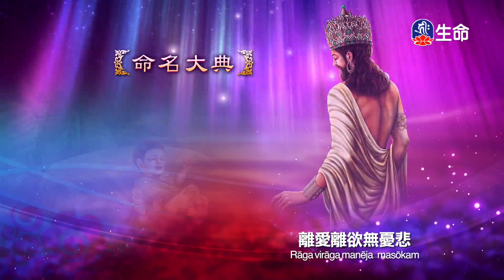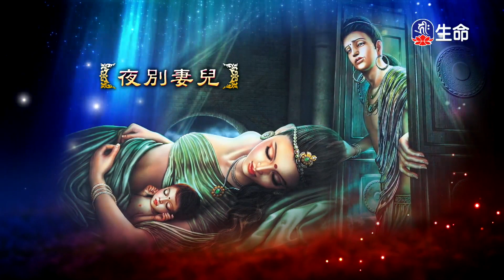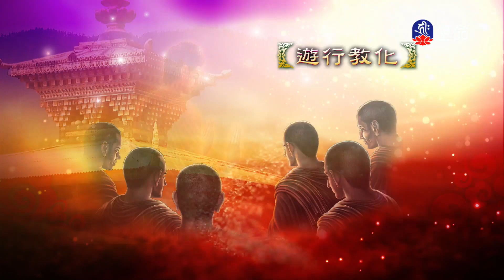心繫主人的哈士奇、不嫌路遙遠只為看恩人_愛護生命卡通動畫系列_(lifetv_20240707_19：30)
愛護生命卡通動畫系列_心繫主人的哈士奇、不嫌路遙遠只為看恩人。